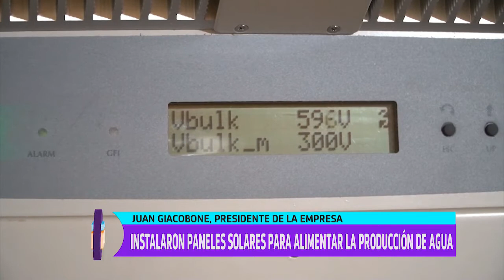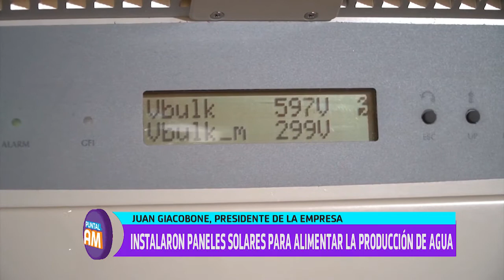Instalaron paneles solares en Reducción, para alimentar la producción de agua